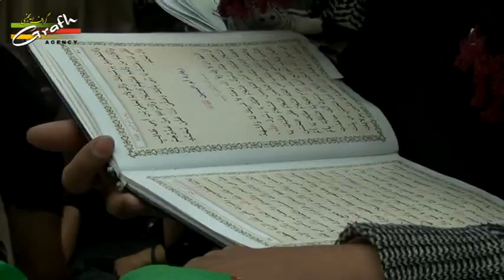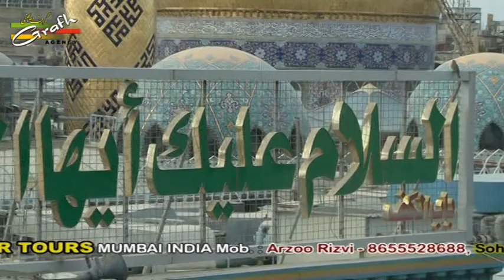Exclusive Live Ziyarat Karbala-e-Moalla | Arbaeen Karbala Iraq 1438 2016 | Destination Karbala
Pursadaari, Matamdaari & Nauha Khwani By Indian Zawwar
Walk from Najaf to Karbala Iraq
Speaking on Safar-e-Ishq
Arbaeen Karbala Iraq 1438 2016
Destination of Karbala Iraq
Live Coverage Team GRAFH AGENCY Lucknow India
Tour Manage By Malik-e-Ashtar Tours Mumbai India
Mobile : Arzoo Rizvi 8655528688, Sohail Bhimani 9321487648

Presented By : Mohd. Asghar Kintoori & Karrar Haider Jaan Jarwali
Cameraman : Rahul Singh Chauhan
Camera Asstt. : Kumail Ali, Yusuf Raza, Mehdi Hasan "Sonu"
Video Editor : M. Abuzer Kintoori

Aijaz(Josh-e-Azza) 2017
Ashfaq-Marchant 2017
Awaz-e-Karbala 2017
Azadari-e-Murshidabad
Daniyal 2017
Dar-e-Batool 2017
Hala Party
Qurban Jafri
nohay 2017
sarwar 2017
nohay 2017-17
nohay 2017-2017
nadeem sarwar
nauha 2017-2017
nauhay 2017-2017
nohay
how to
scrapbooking (hobby)
noha
epic
daniyal
islam
shia
2017
farhan
allah
iraq
song
lyrics
album
naat
qawali
duwa
salawat
ibadat
talwar
tatbeer
zanjeer
qama
azadar
pursa
sham
karbala
matamdari